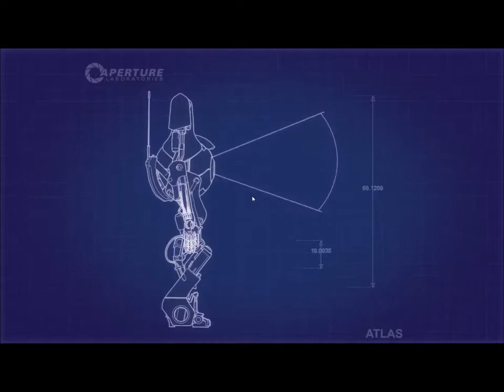Portal 2 Co-Op [Part 19] - Finale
Hahah, our first completed series!